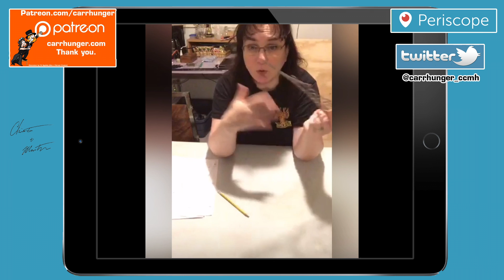Queen Maeve - Fairy Crown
Sections from the carrhunger_ccmh Periscope broadcast on making Queen Maeve's Fairy crown.
As time permits video copies of our Periscopes that have now been bumped down on our broadcast list.